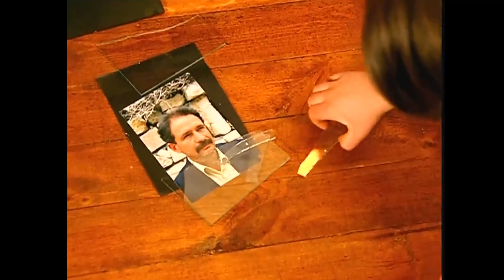Asmalı Hakkında Küçük Bir Brief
Asmalı Konak | Gelin Görümce Sohbeti